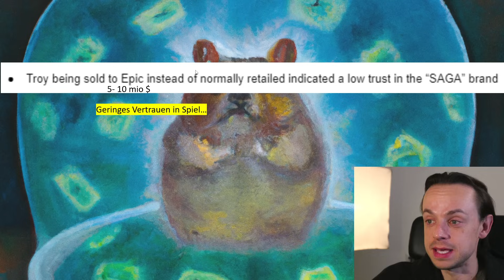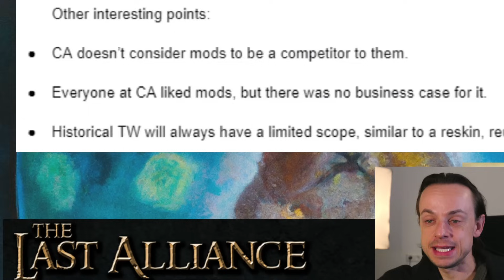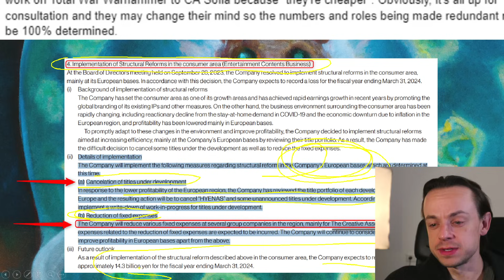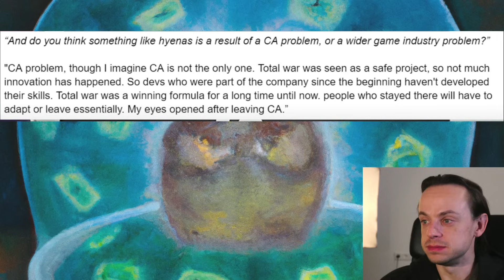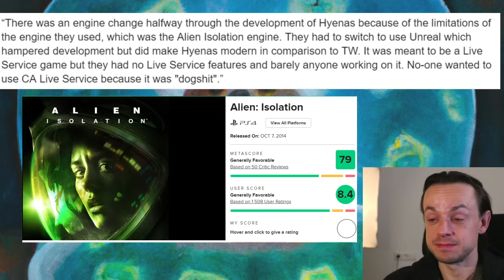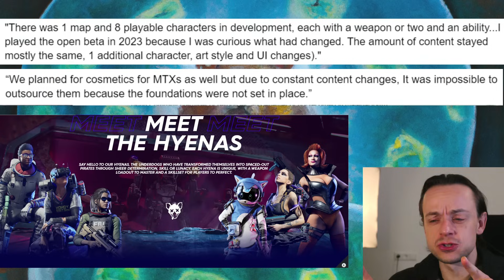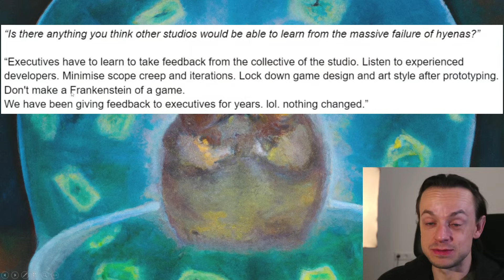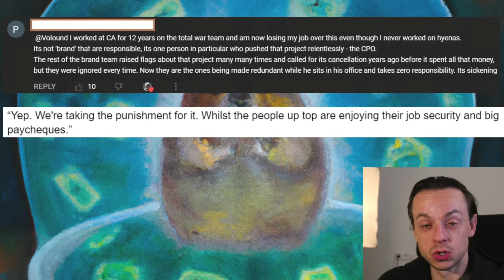LEAKED - Neuer Blick hinter die Kulissen - Missmanagement, Alles Mods, Katastrophe Hyenas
Eine Welle aus Leaks aus dem inneren von CA rollt über uns Hinweg, vermutlich angestoßen durch die vielen plötzlichen Kündigungen und Unzufriedenheit mit dem Management.

00:00 Intro
02:15 Der Verkauf von Total War: Troy
04:01 Die Leidensgeschichte von Pharaoh
10:49 Alles ist Mods
15:16 Kündigungen und das Desaster Pharaoh
21:15 Three Kingdoms Sequel Gecancelt
23:15 Verkauf von Hyenas an Tencent
25:00 Entwicklungs-Desaster um CA und Hyenas
55:14 Fazit